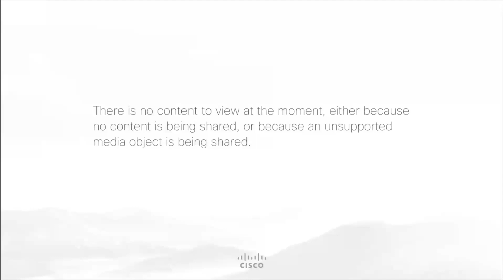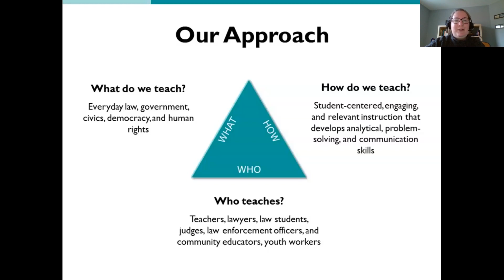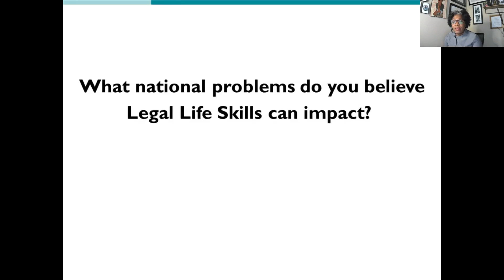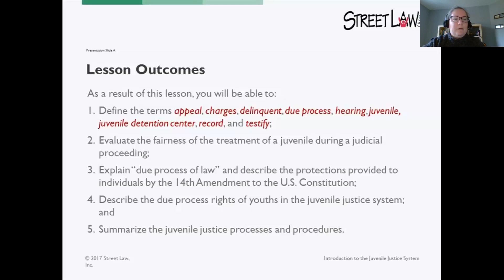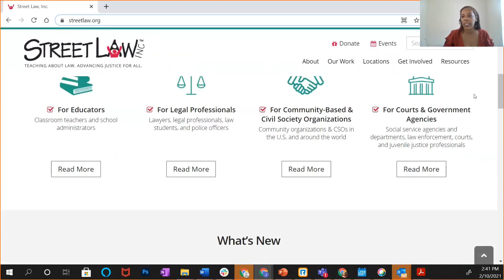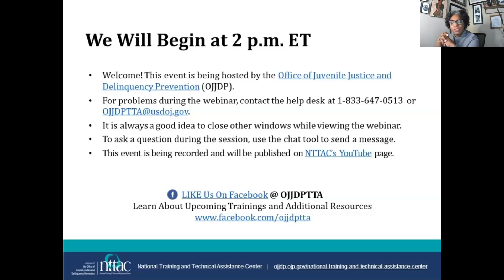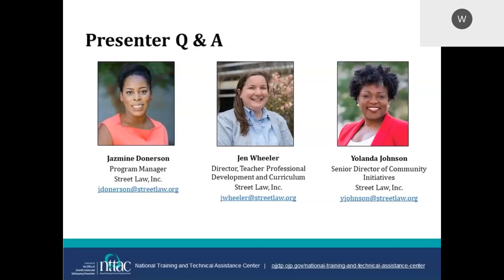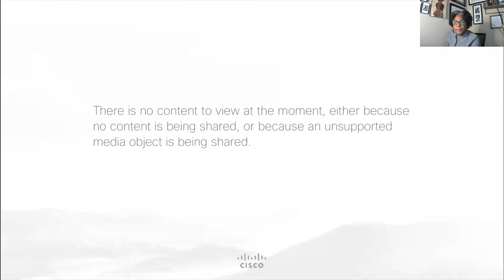Introduction to Legal Life Skills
Held on February 10, 2021 by OJJDP's NTTAC in conjunction with Street Law,  this webinar was targeted at youth-serving agencies and professionals who work in juvenile justice facilities or community-based offices.

Legal Life Skills is a curriculum program that brings the law to life for young people to help them gain respect for the law and their responsibilities. The curriculum also helps them to build the necessary skills to transition successfully into contributing adults. Such skills include critical thinking, accepting opinions, and communication.